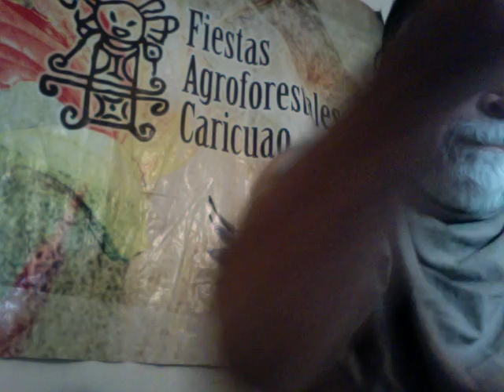contra la ortopedia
artículo de edmundo bracho, publicado en el nacional , siglo pasado